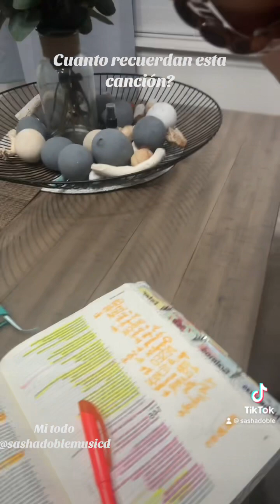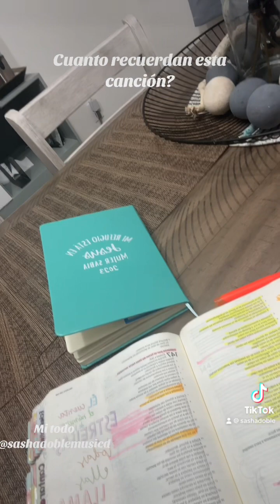Mi Todo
A ver cuantos recuerdan esta canción? Me parece increíble más de 13 años 2010 cuando compuse esta canción. Recuerdo el proceso que me llevo hacer esta declaración, doy gracias a Dios por la escuela que me afirmo a que no importa lo que pase Dios es y siempre será mi fuente.